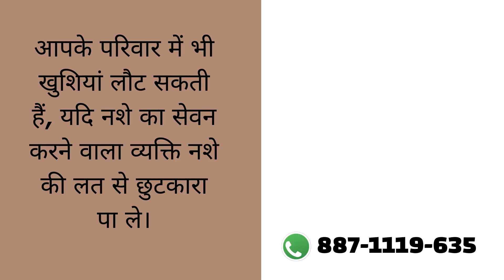Nasha Mukti Kendra Lashkari Bagh, Nasha Mukti Kendra in Lashkari Bagh